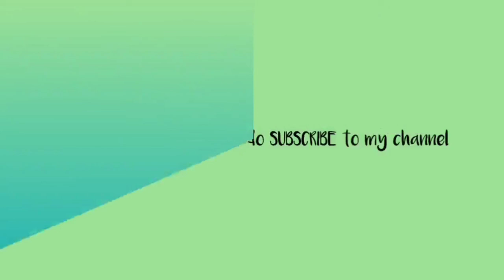Lemon acrylic painting|Still life painting|citrus fruit painting|how to paint lemon|daily challenge2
Hi all I am here with another new video.. How to paint lemon in acrylics easily.. A still life painting.. An idea to fill up your sketchbook... I hope you enjoy this video and learn something from this .. Please like share and give your valuable comments..